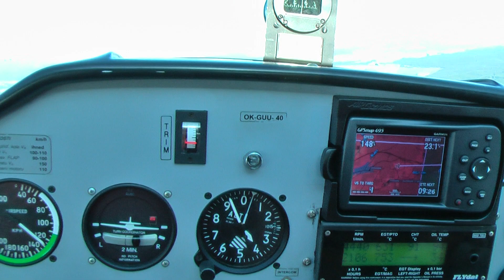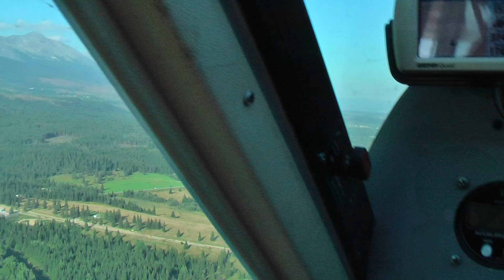Expedition Tatry HD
Flying over slovakian mountain with my friens to airport Poprad